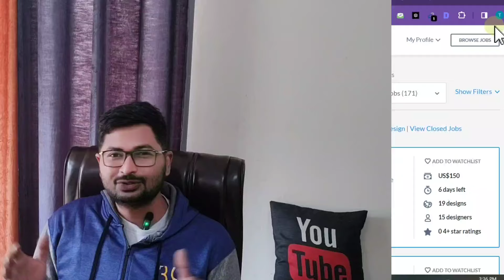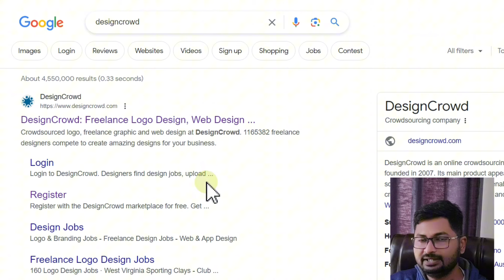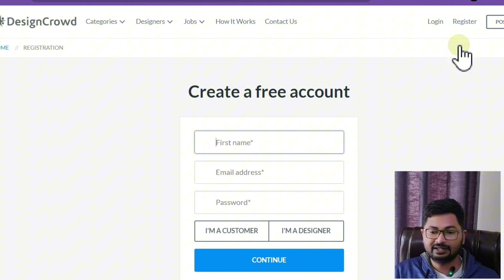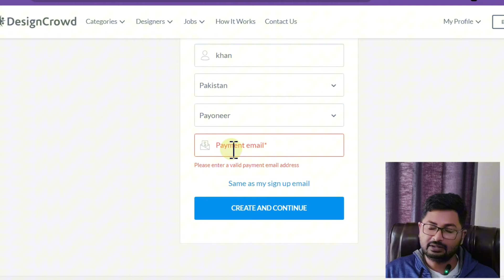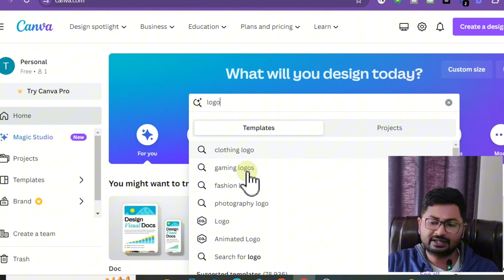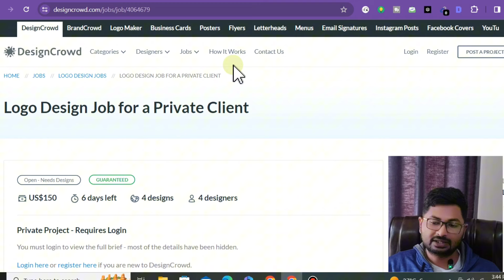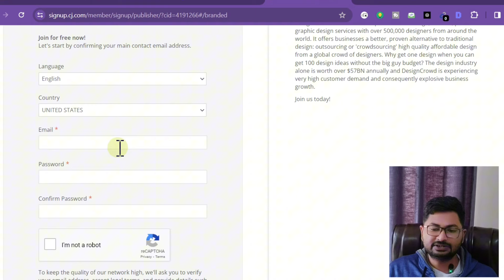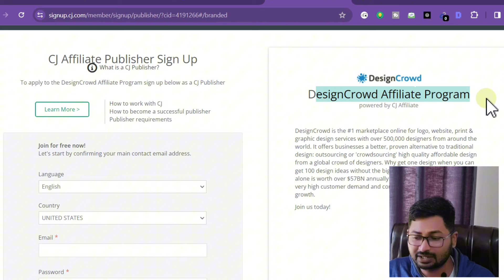How To Make Money Online | Selling Designs | Easy Online Earning | Work From Home | 2024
in this video you will learn to make money from designcrowd and also you will know their affiliate program, it's easy way to earn money from home without skills and no investment required.